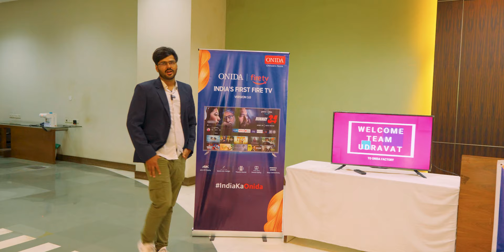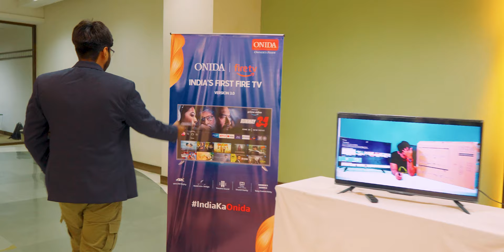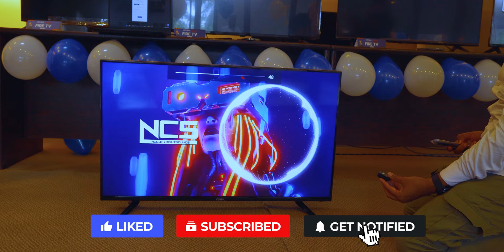TV कैसे बनते हैं ? 🔥 Onida TV Factory Tour🔥 LED Smart TV's Manufacturing process ⚡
ONIDA FIRE TV 3.0 2022 MODEL
32 Inch (13,999) [Amazon]
43 Inch(22,999) [Amazon]

2021 Model
32 Inch: Onida Fire TV edition 32 Inch [Amazon]
55 Inch: Onida Fire TV Edition 55 INCH IPS [Amazon]